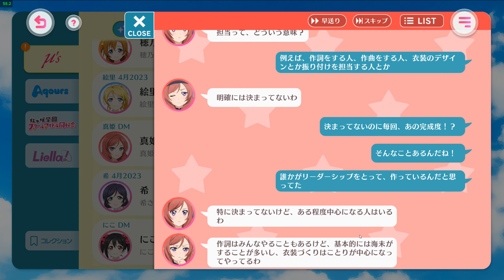[SIF2] µ's chat - Maki #2 (JP)